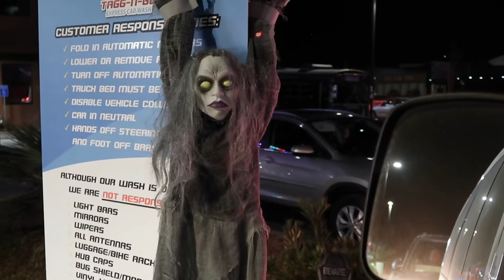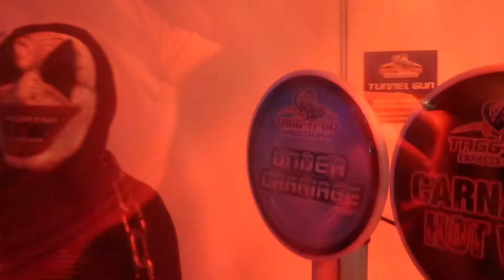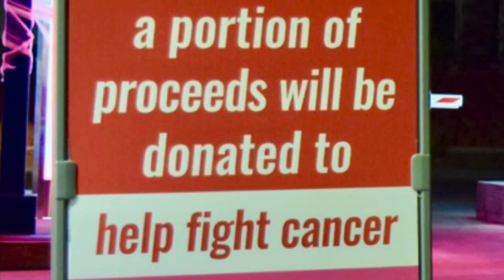Haunted Halloween car wash, Tagg N GO Halloween fun.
We go to a HAUNTED SCARY car wash.